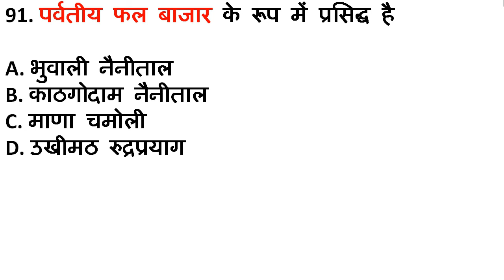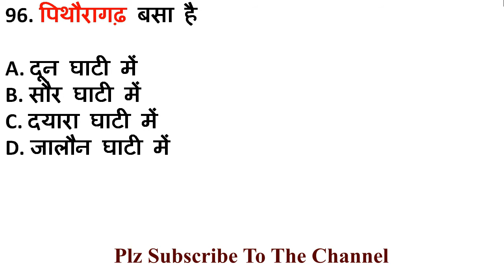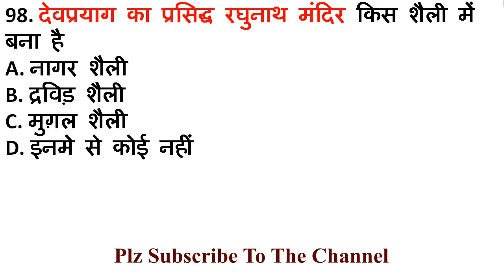उत्तराखंड टॉप 10 प्रश्नोत्तरी Set-10#समाजकल्याणअधिकारी छात्रावासअधीक्षक समीक्षाअधिकारी ग्राम विकास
उत्तराखंड टॉप 10 प्रश्नोत्तरी Set-10
सहायक समाज कल्याण अधिकारी,
छात्रावास अधीक्षक,
सहायक समीक्षा अधिकारी,
ग्राम पंचायत विकास अधिकारी,
सहायक चकबंदी अधिकारी,
ग्राम विकास अधिकारी,
सहायक प्रबंधक उद्योग,